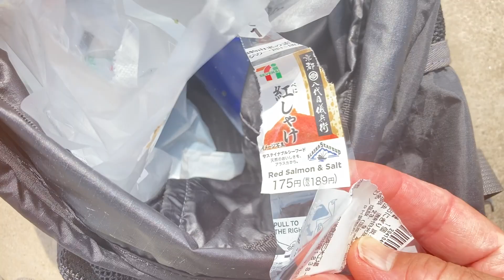Crabs fight for a chunk of salmon - 鮭の塊をめぐってカニが争う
During my lunch break, I gave a bit of salmon from my lunch rice ball to a hungry crab. This triggered a battle for the salmon with three other crabs attacking the first crab. [Suma Beach, Kobe, Japan] 昼休み、お腹を空かせたカニに、ランチのおにぎりに入った鮭を少しあげました。 これにより、他の3匹のカニが最初のカニを攻撃してサケをめぐる戦いが始まりました。[須磨ビーチ、神戸市]